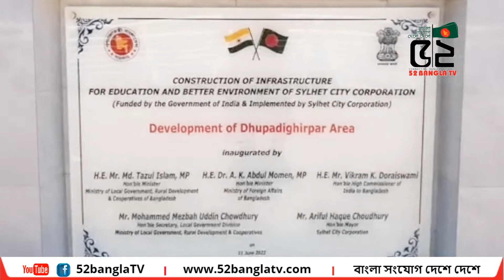চমকপ্রদ কিছু ওয়াকওয়ে আর স্থাপত্য নিয়ে সুসজ্জিত সিলেট শহর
52 BANGLA TV II বাংলা সংযোগ দেশে দেশে
52bangla TV is a media platform used globally, especially by the Bengali community around the world. It has a Motto ‘CONNECTING BANGLA GLOBALLY.’
52bangla TV is promoting Positive Bengali heritage, historical and cultural activities throughout the Bengali community globally. 52banglatv is committed to the Bengali global community and its going all positive by promoting public views and news, along with cultural activities.